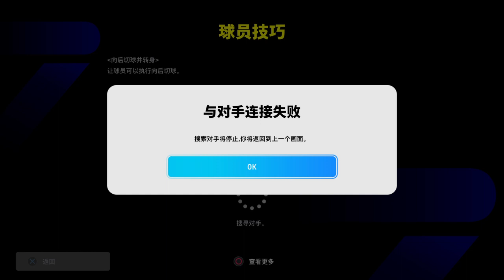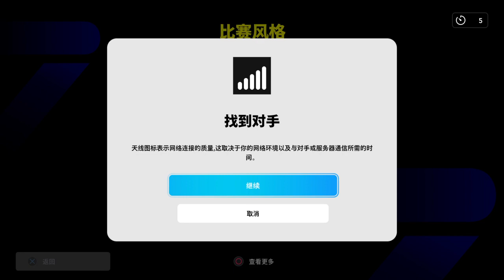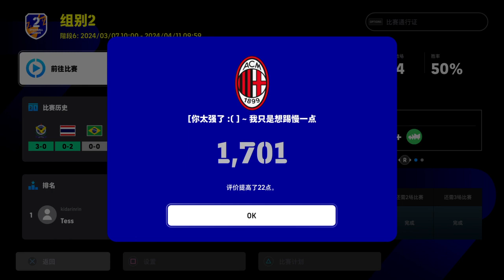eFootball™ 2024 传倒 最后